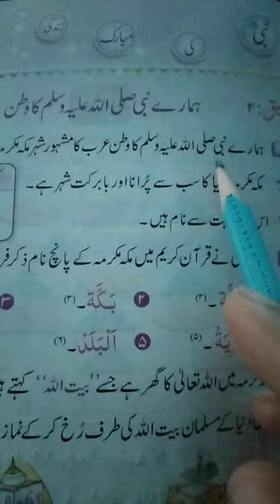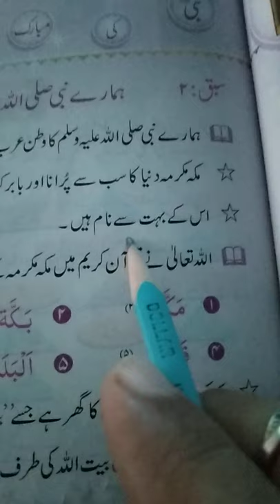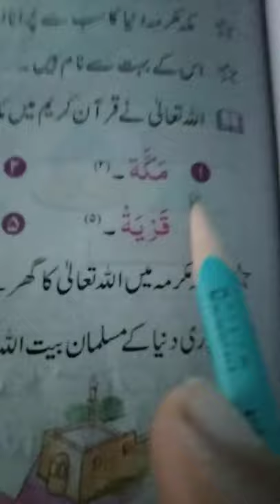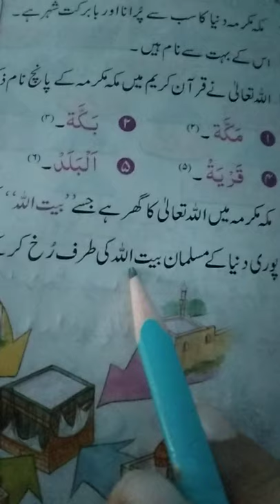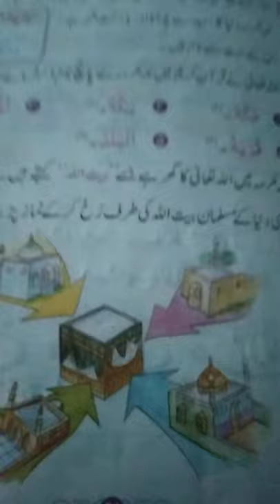Grade One: Islamiyat :Pg 61 Lesson 2 Rd /The Message School sialkot Afaq Syllabus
Sep21 The Message School Sialkot Afaq Syllabus